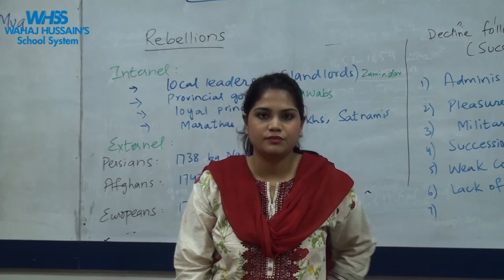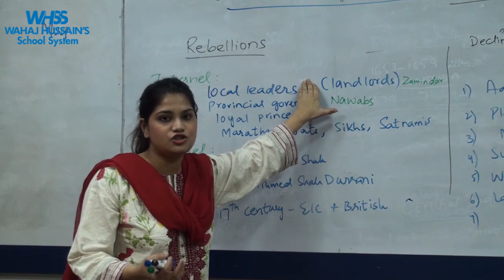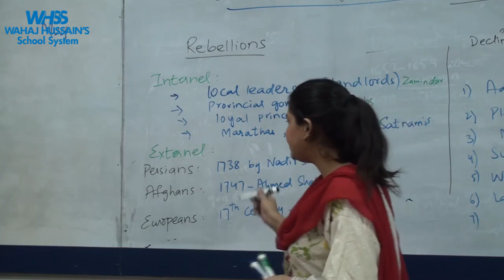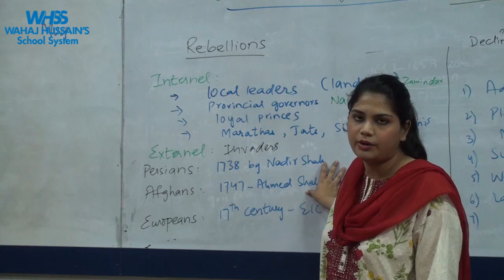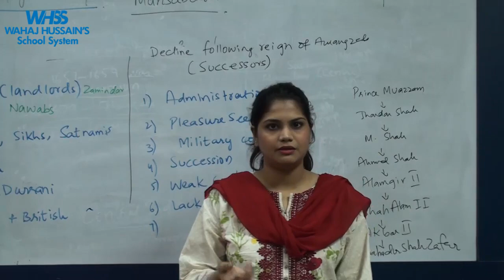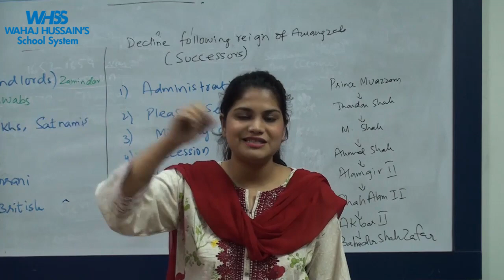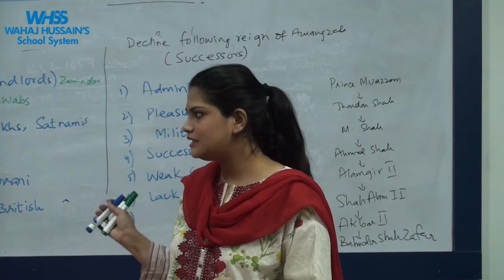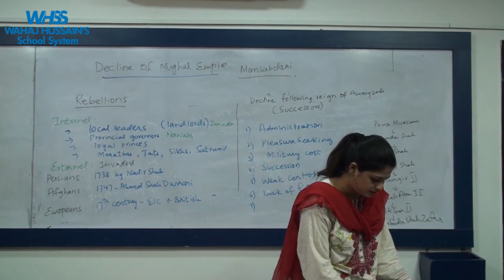Decline of mughal empire ( Decline of mughal empire Part 2)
( Decline of mughal empire Part 2)